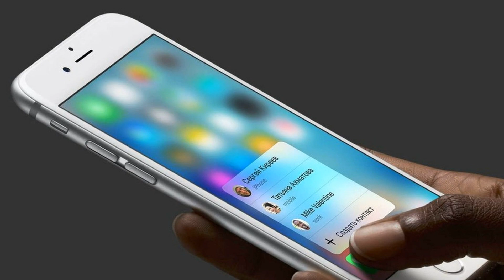iPhone SE2 TRUMP WANTS HOME BUTTON😲👌👍